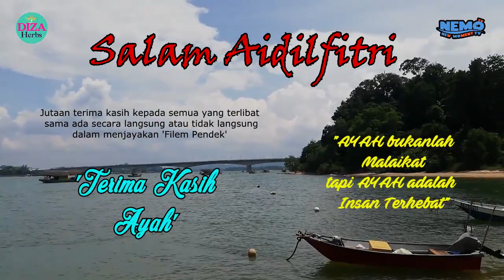'Short Film DIZAHERBS/BTPNT: Terima kasih ayah ' - Nemo TV PSS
HASIL KARYA TV PSS NEGERI TERENGGANU